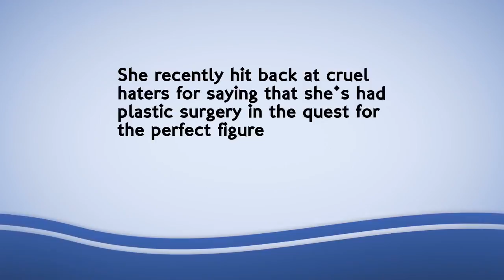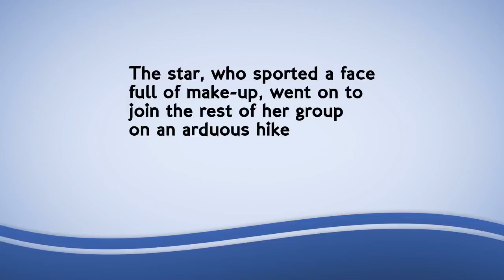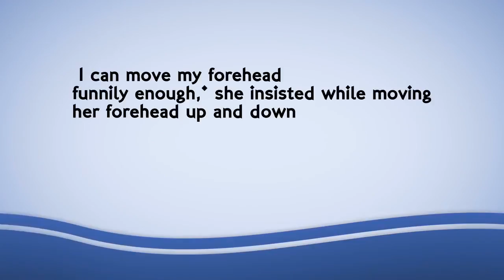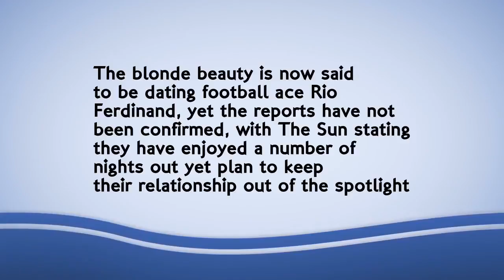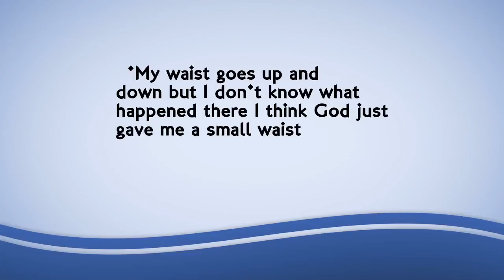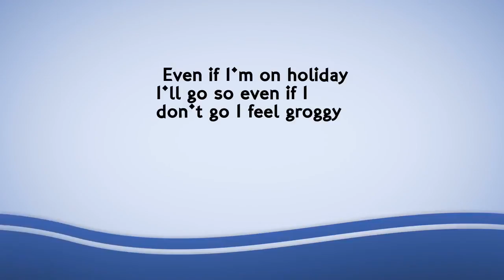Kate Wright almost spills out of her plunging sports bra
Kate Wright proved her enviable statistics was down to her fitness dedication as she took part in a gruelling session at No 1 Boot Camp in Ibiza earlier this week.